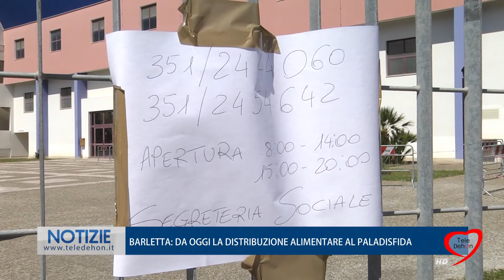BARLETTA: DA OGGI LA DISTRIBUZIONE ALIMENTARE AL PALADISFIDA